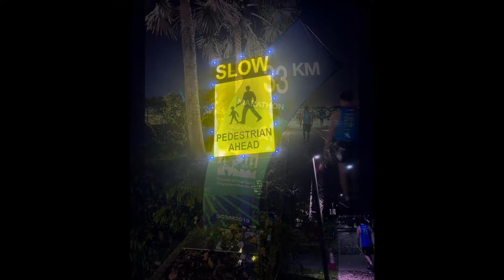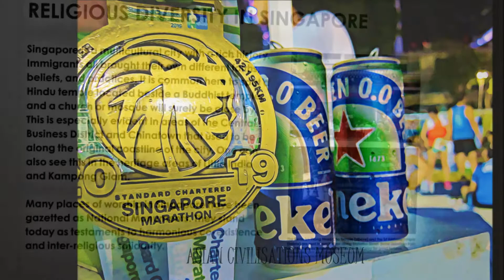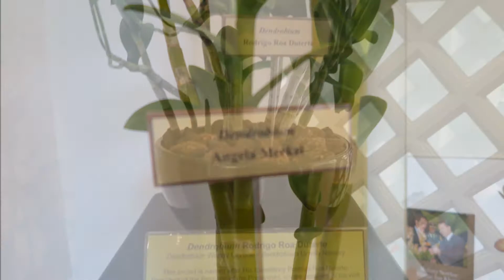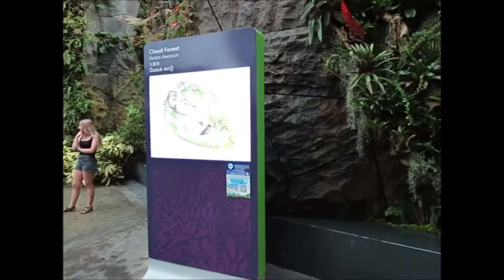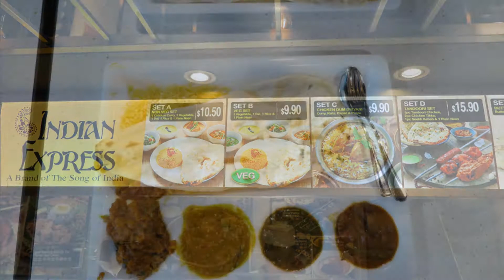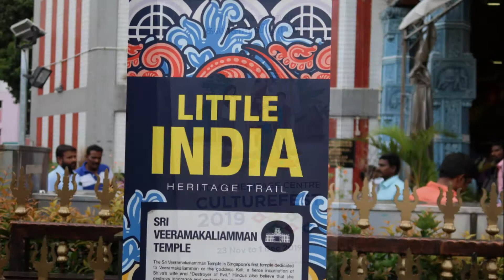SINGAPORE Running the Marathon and discovering the City with friends